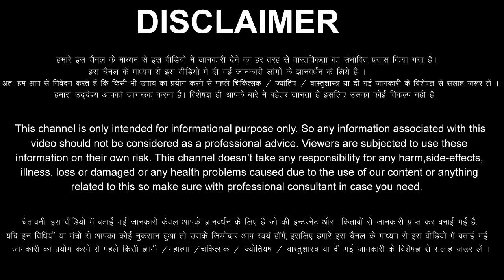Makar Rashi 9 December 2023 Aaj Ka Makar Rashifal Makar Rashifal 9 December 2023 Capricorn Horoscope